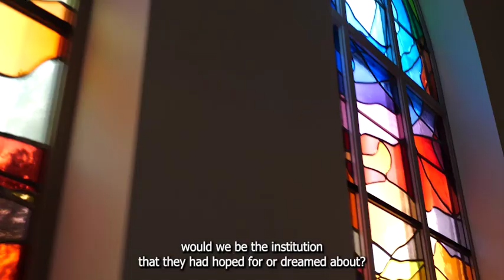Fulfilling Our Founders' Vision: Celebrating 75 Years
"I hope 75 years from now, when others are sitting and looking back on our great institution, and all that we've become as a university, that they'll say the same of us today, that we did our best to make the institution the great place that we all want it to be."